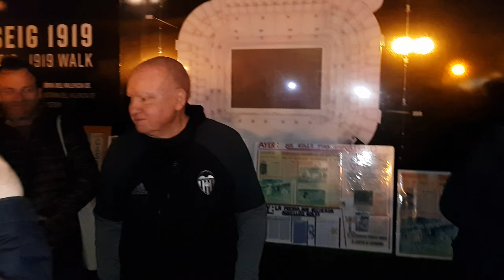Traca-homenaje 2019 al gol de Forment en 1971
Pequeño y emotivo homenaje a Jose Vicente Forment, autor del gol el 28 de marzo de 1971 ante el Celta (2-1) que ponía al VCF en bandeja la conquista de la Liga.